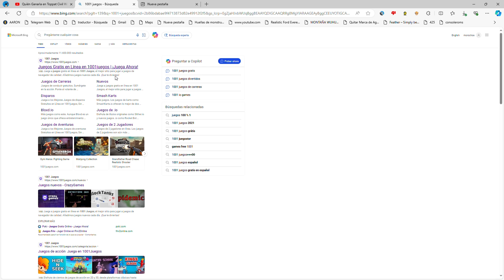como jugar demolition derby 3 en pc sin emulador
Este video se creó con Clipchamp